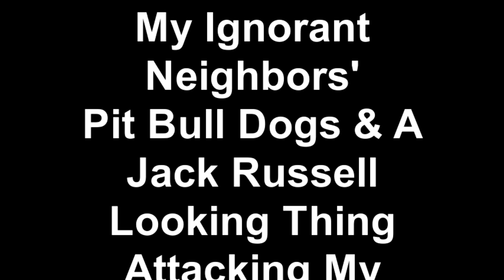My Ignorant Neighbors' Pit Bulldogs & A Jack Russell Looking Thing Attacking My Lawnmower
This is what I have to put up with every time I mow my backyard!  I am NOT amused.  Except for when I'm mowing, the dogs are nice and think I hung the moon.  When I mow they turn into monsters.  I'm afraid one of the dogs will bite my foot mistaking it for the evil lawnmower when I'm mowing.  It is probably pointless to talk to the neighbors about this as I'm pretty sure it would go in one ear and out the other.